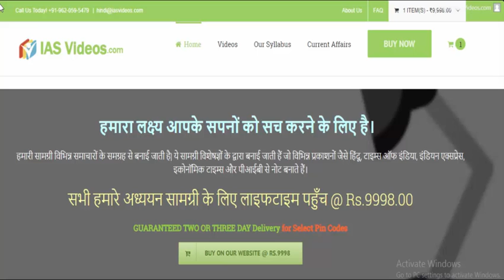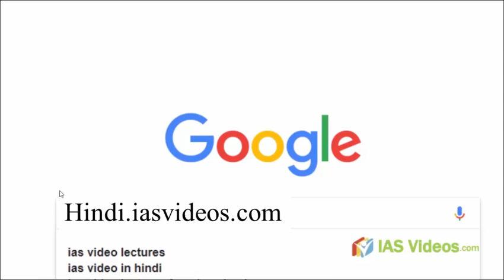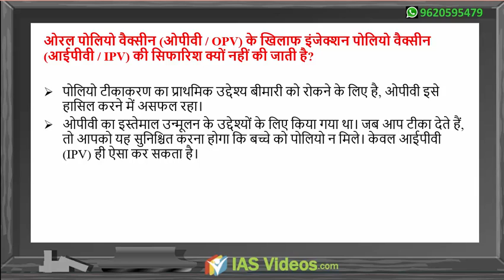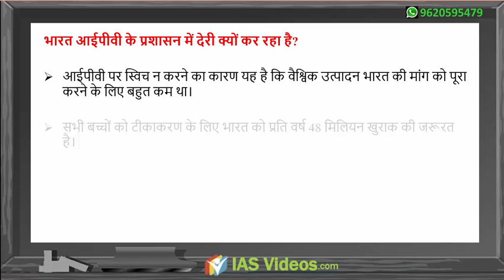आईएएस वीडियो द्वारा 10 नवंबर 2018 दैनिक समाचार विश्लेषण: मिशन आईएएस 2019।